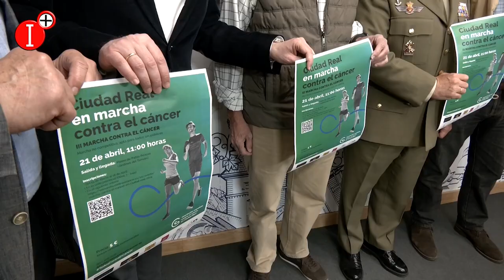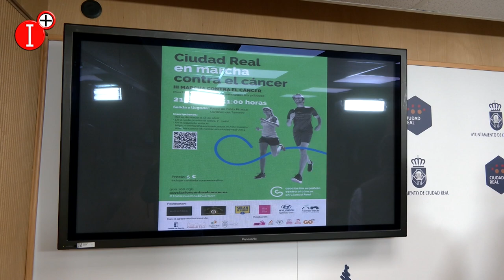👉CIUDAD REAL ACOGERÁ UNA MARCHA CONTRA EL CÁNCER ESTE PRÓXIMO DOMINGO